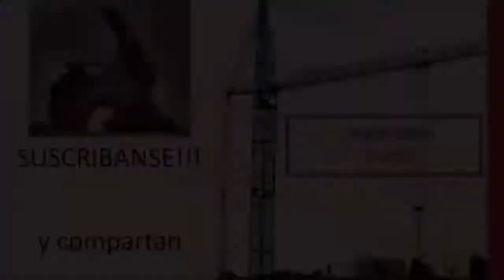Incredible Extreme Loads 2021 super compilation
Cargas Extremas Amazing Extreme Loads 2021

What the Car media presents you epic car fails compilation. Every week the funniest, craziest, baddest, idiotic car episodes right here.
Funny part is: That you'll learn something.
P.S: DRIVE SAFE

EPIC CAR FAILS COMPILATION 2021  Lamborghini, Nissan GTR, Rolls Royce, Dodge